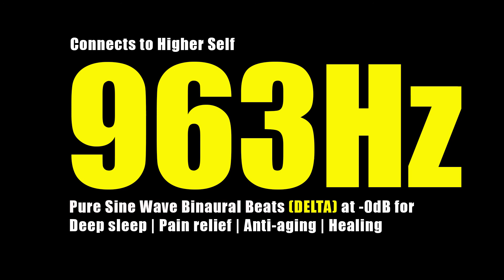963Hz Binaural Beats Delta @-0dB | SOLFEGGIO | Pure Sine Wave Tone Frequency | HD Audio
Healing Solfeggio Frequency
963Hz Binaural Beats Delta @-0dB

Binaural beats - delta waves | 4 Hz deep sleep no music

This binaural beats will help you achieve deep sleep. It's also a great to reduce stress. Listen with headphones to get the 4 hz binaural beats.

Original Music Compose and Arrange by Adky Wun
► 𝐒𝐔𝐏𝐏𝐎𝐑𝐓 𝐓𝐇𝐄 𝐀𝐑𝐓𝐈𝐒𝐓